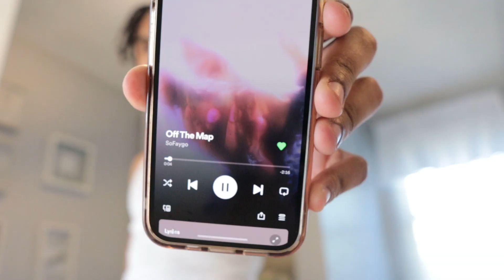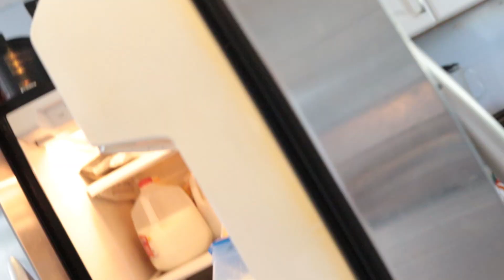BACK WORKOUT FOR AESTHETICS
In this video, I'll show you a great back workout to build an aesthetic back. Whether you're a beginner or an experienced lifter, this workout is perfect for anyone looking to sculpt a defined, impressive back.

So, if you're ready to build incredible legs and learn some tips for consistent uploading, be sure to watch this video!

Let me know if you have any suggestions for video ideas down below!